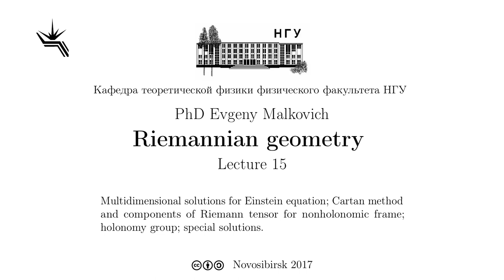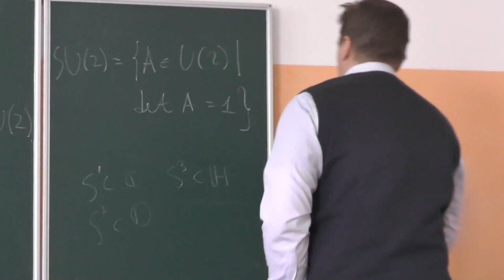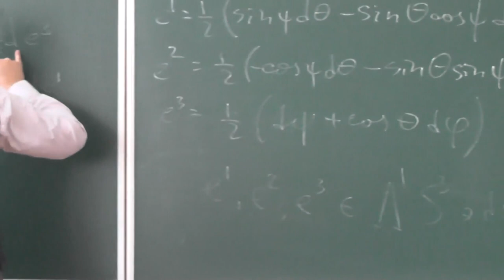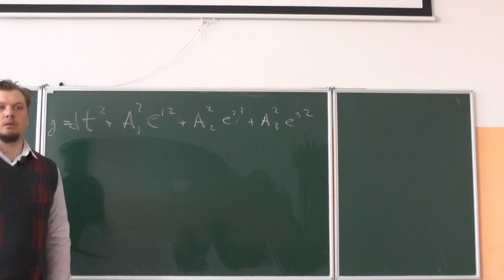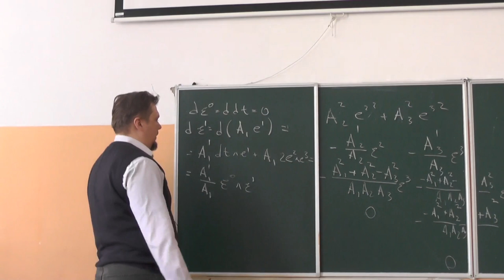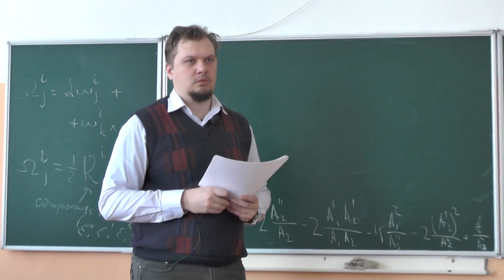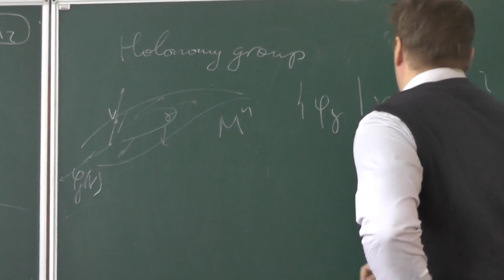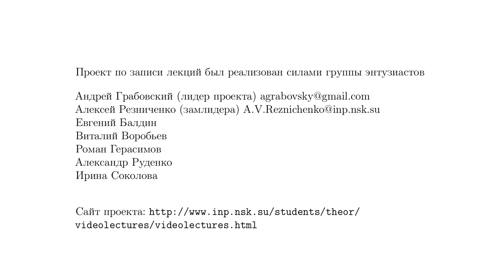Riemannian geometry, PhD Evgeny Malkovich, Lecture 15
Multidimensional solutions for Einstein equation; Cartan method and components of Riemann tensor for nonholonomic frame; holonomy group; special solutions.